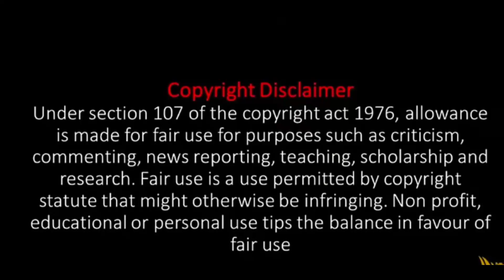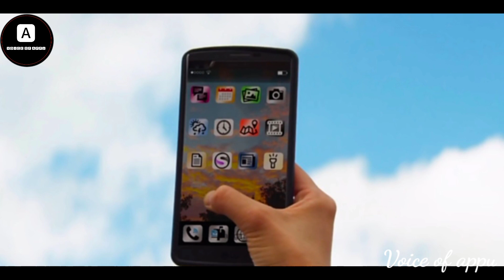"Downrange" Thriller Movie Explained In Telugu